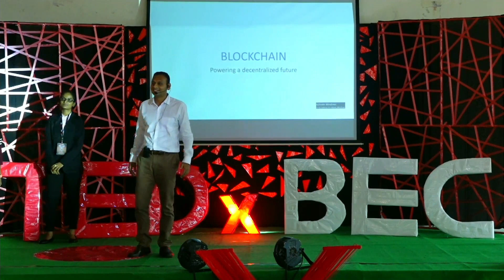Blockchain-powering a decentralized future | Girish Nuli | TEDxBEC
Distributed ledger technologies — collectively known as blockchain — have burst onto the business scene, accompanied by a significant amount of hype.They are widely expected to disrupt existing industries and lead to the creation of new types of companies.
Indeed, virtually everyone has heard the claim that blockchain will revolutionize business and redefine companies and economies. Although we share the enthusiasm for its potential, we worry about the hype.
 Mr. Girish Nuli is working to spread his idea on “solving world issues using blockchain
Girish nuli is the founder of Inficert.com-a platform for issuing digital certification using blockchain technology. He has conducted training sessions in india and abroad on blockchain technology in collaboration with various industry forums This talk was given at a TEDx event using the TED conference format but independently organized by a local community.